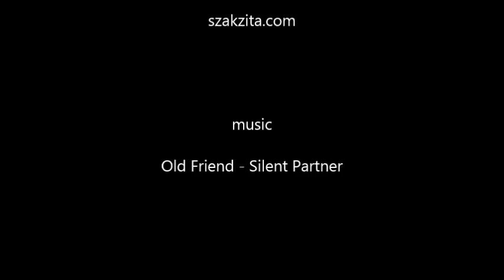Painting in two minutes - Festmény két perc alatt.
Hogyan készült...